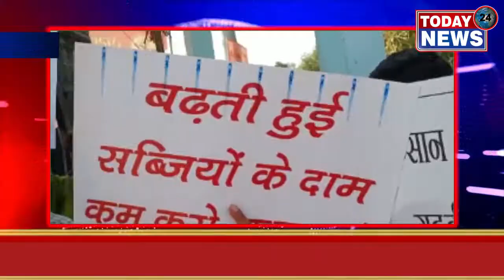महंगाई के मुद्दे पर समाजवादी पार्टी ने किया धरना प्रदर्शन / TODAY24 News Channel 24*7